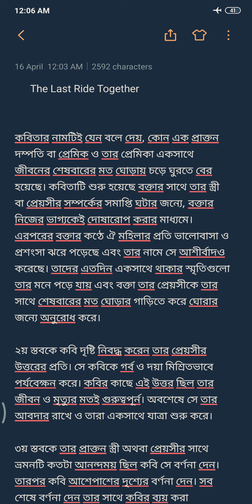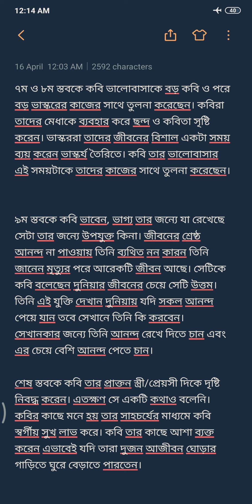#1 3rd year || The Last Ride Together || R. Browning || Victorian Poetry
17th and 18th century Non Fictional Prose.
3rd year || The Last Ride Together || Bangla summary (part-1)